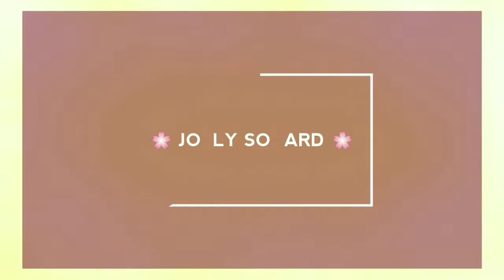MEDICAL EXAM FOR K1 VISA 2020: What to expect at St.Luke's Extension Clinic and required documents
Hello everybody! This video is going to be a walk through the entire time that I did my Medical Examination at St.Lukes Extension Clinic for my K1 Visa. So medical exam is one of the requirements for your k1 visa, you cannot proceed with your interview without your medical results so it is very important to do this first. There will be a series of tests to be done during your medical exam but no worries because they are all quick and the nurses and doctors are very kind. So in this video I shared my personal experience including the documents I brought with me at the clinic.